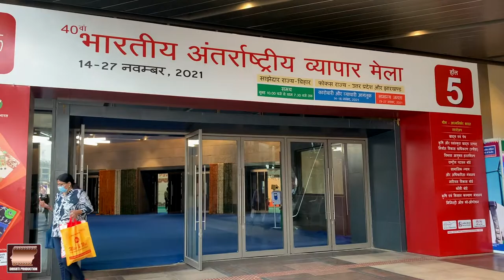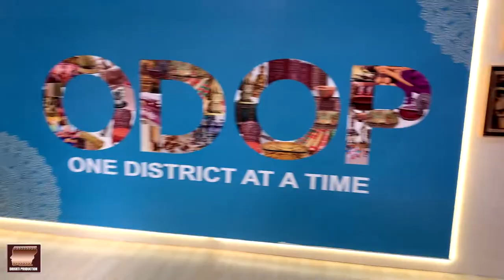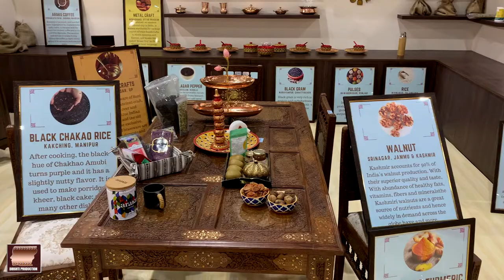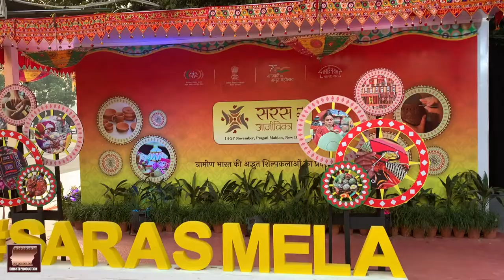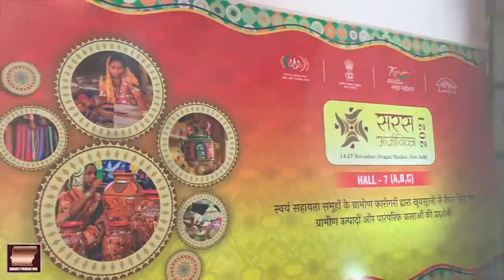About One District, One Product | One District, One Product in International Trade Fair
One District, One Product Programme || ODOP in Trade Fair-2021
International Trade Fair में धूम मचा रखा है One District, One Product ने
The UP government’s One District, One Product Programme aims to encourage such indigenous and specialized products and crafts. There are products in UP that are found nowhere else – like the ancient and nutritious 'Kala namak' rice, the rare and intriguing wheat-stalk craft, world-famous chikankari and zari-zardozi work on clothes, and the intricate and stunning horn and bone work that uses the remains of dead animals rather than live ones, a nature-friendly replacement for ivory. Many of these products are GI-tagged, which means they are certified as being specific to that region in Uttar Pradesh. Many of these were also dying community traditions that are being revived through modernization and publicization.
Other district-specific industries are more commonplace, but their products are still unique to those regions. Asafoetida, Desi ghee, Fancy glassware, Bedsheets, Jaggery, Leather Goods – the districts that specialize in these crafts are in UP, and you might already own or use a UP product without knowing it. These are also small and medium industries that need modernization, machinery and productivity enhancement.